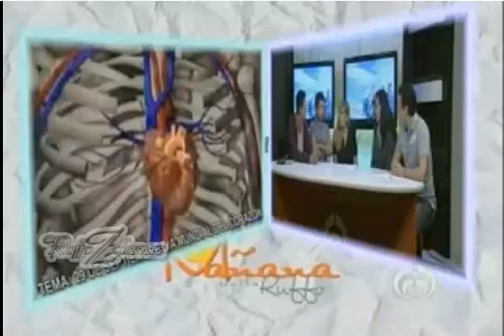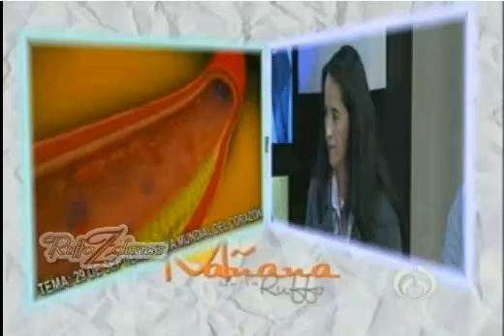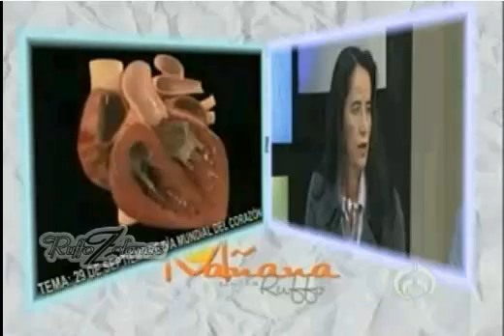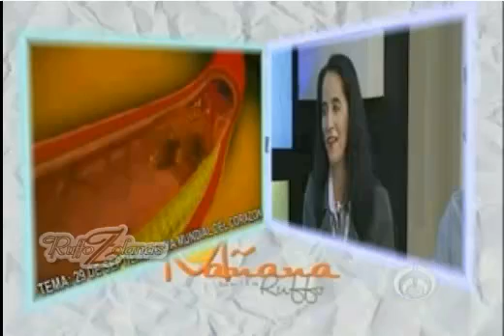En la Mañana con la Ruffo programa 28092013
Cond. Invitado: Mauricio Aspe.
Invitados:
Ricardo Blume (Actor)
Francisco Franco (Actor).
Elenco de La Lechuga.
Dra. Gabriela Borrayo (Cardióloga).